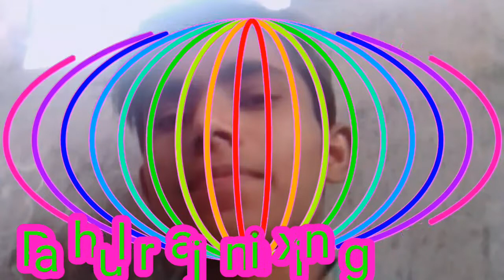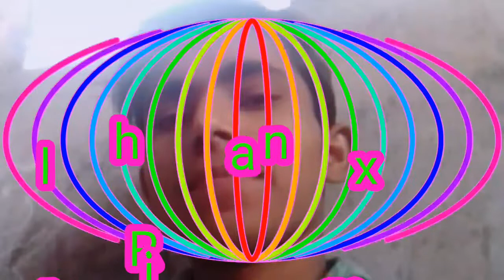Akhiya Phar Phar pharkata Bhojpuri song ( DJ Sadik Bela Tal)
Rahul mixing